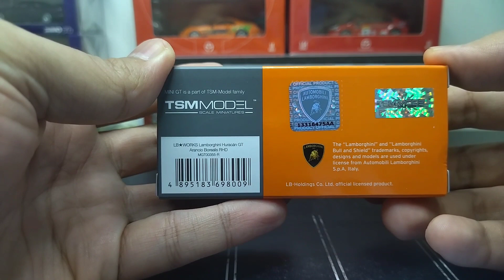MINI GT LB⭐WORKS LAMBORGHINI HURACÁN GT